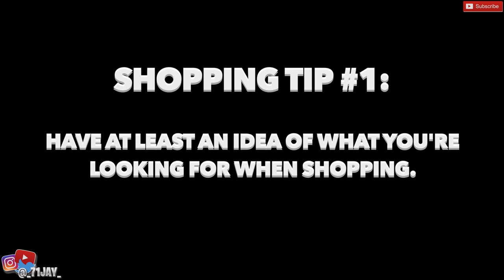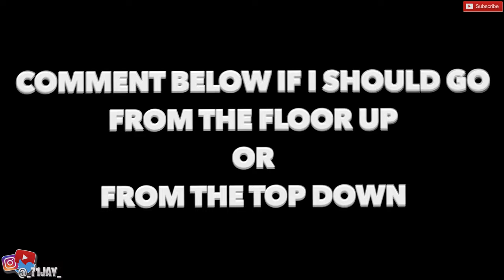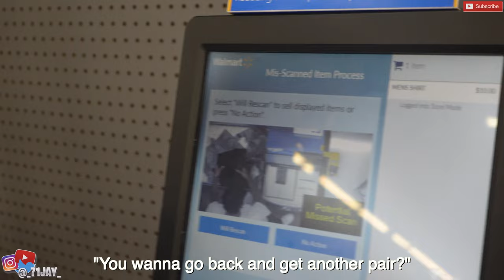JayRocc Talks To Girls With Walmart Clothes On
IN TODAYS VIDEO, I went to Walmart to find the best outfit for under $100. THEN I went to Georgia State to see how the GIRLS liked it!!